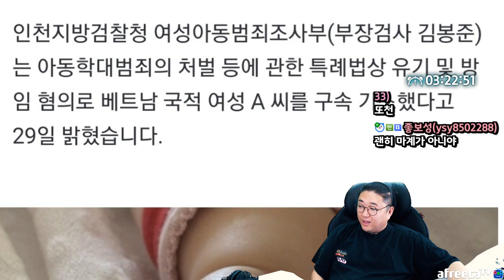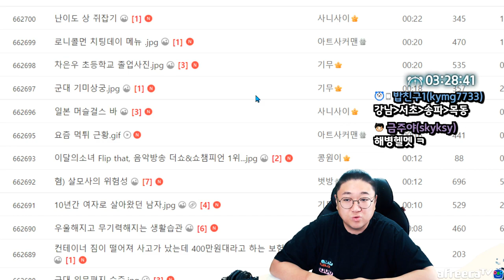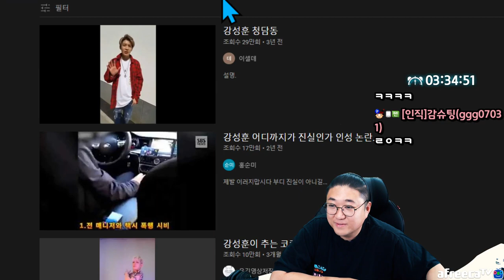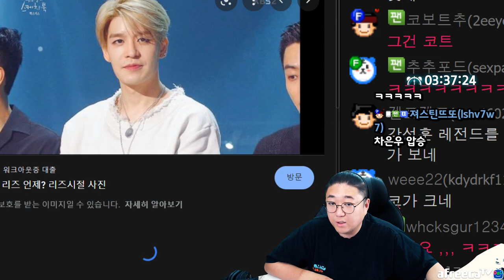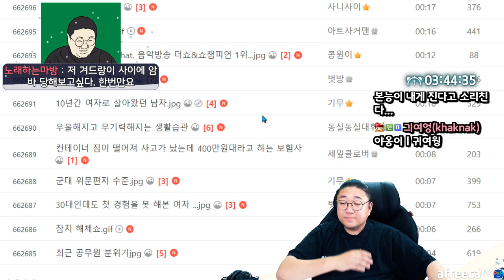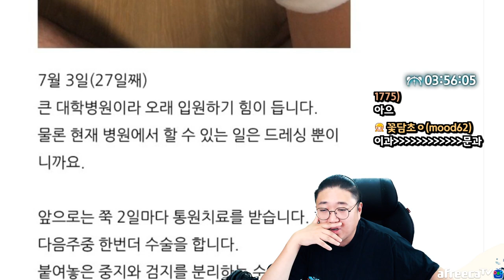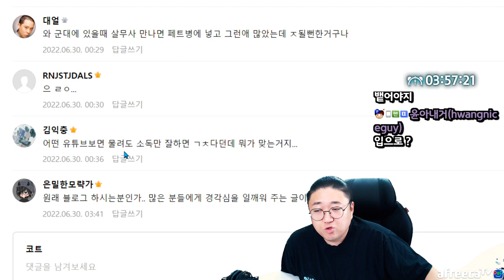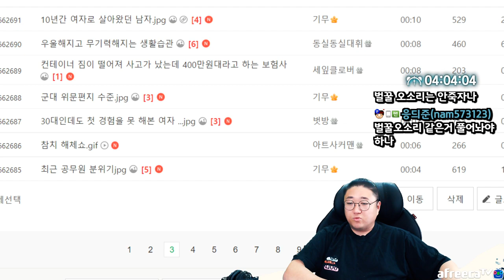살모사의 위험성 (22.06.29-6)